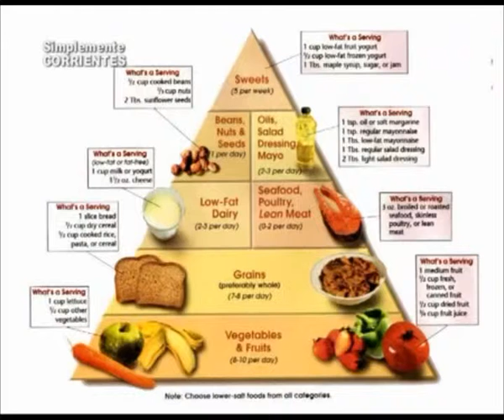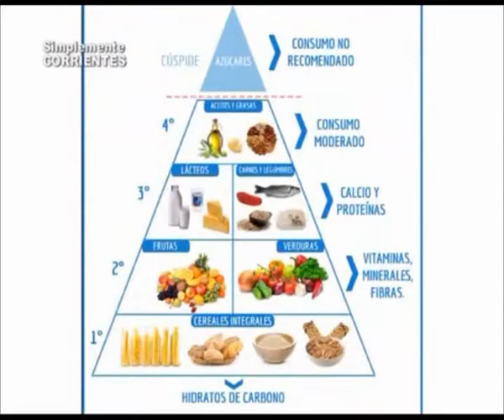Dr Alejandro De Cerchio Hipertensión 2